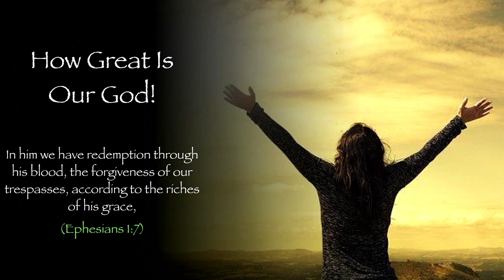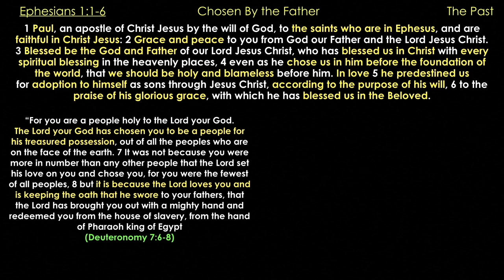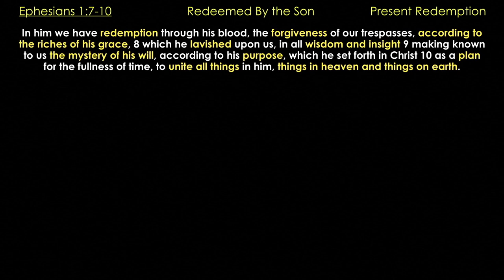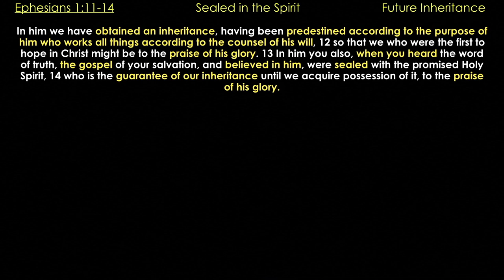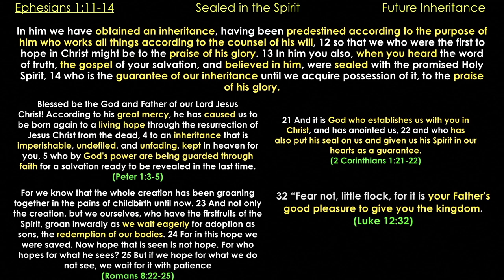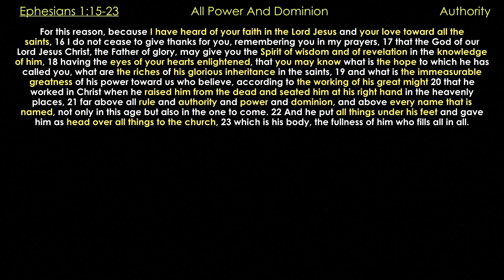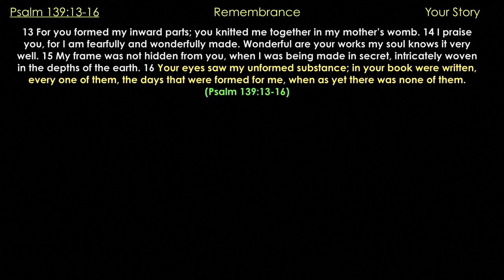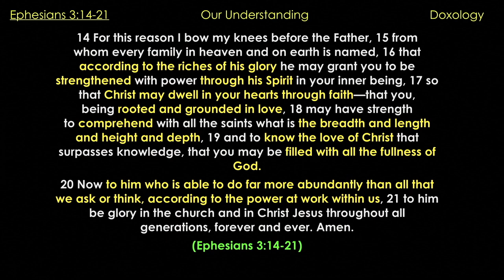* Ephesians 1: How Great is Our God! ** | Grace Bible Fellowship Monmouth County | Sermons